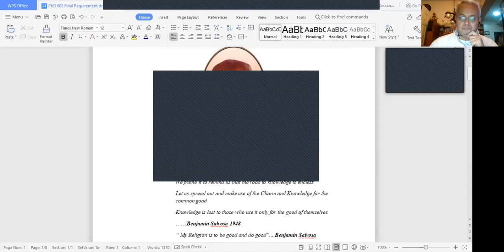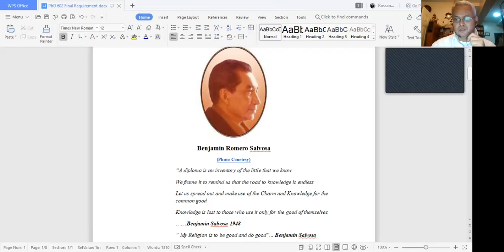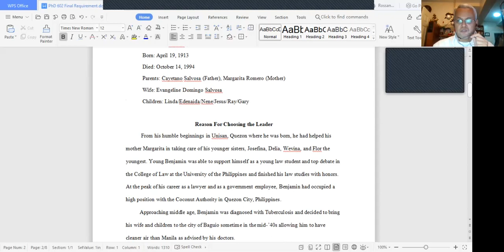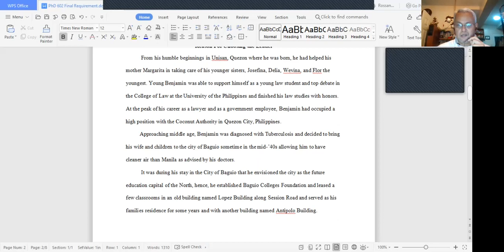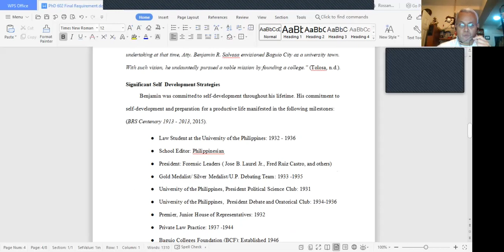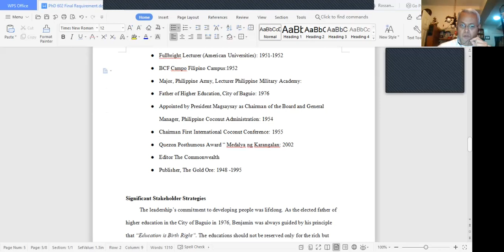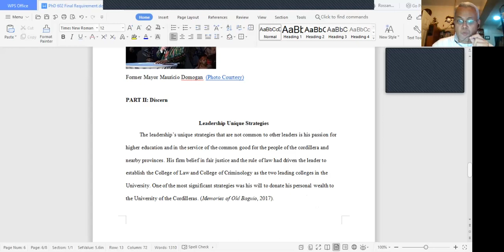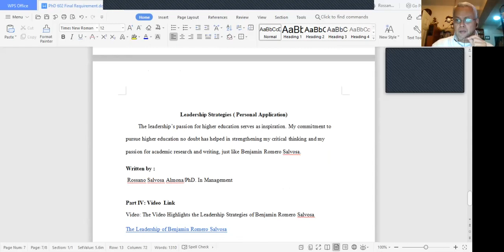PhD 602 Executive Development Research On Leadership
Leadership Strategies of a Famous Filipino Leader: Benjamin Romero Salvosa